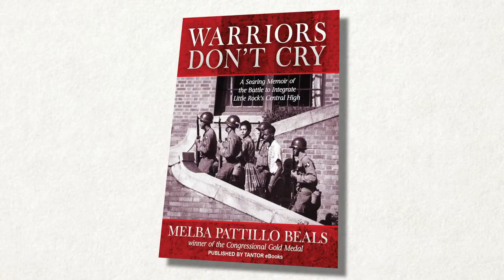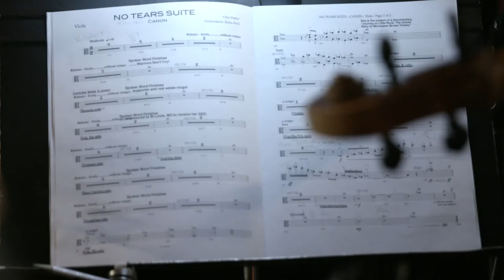Oxford American Presents: Creating the No Tears Suite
A behind-the-scenes look at the making of the No Tears Suite.

Written by Chris Parker (music) & Kelley Hurts (lyrics) in honor of unity on the 60th anniversary of the Little Rock Central High School desegregation crisis. Inspired by Melba Patillo Beals’s memoir, “Warriors Don’t Cry.”